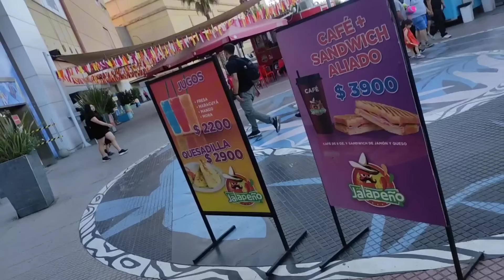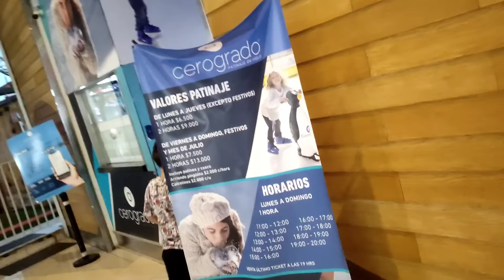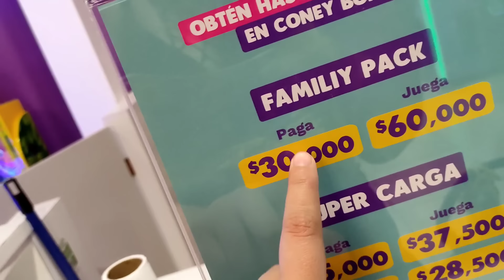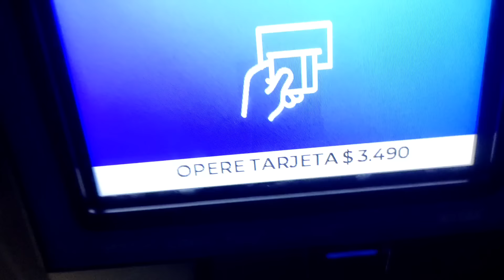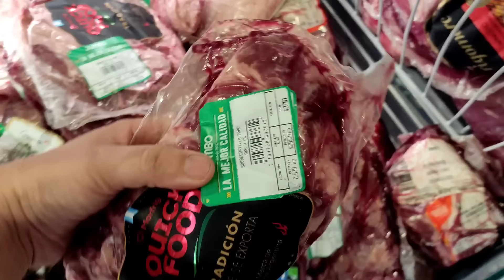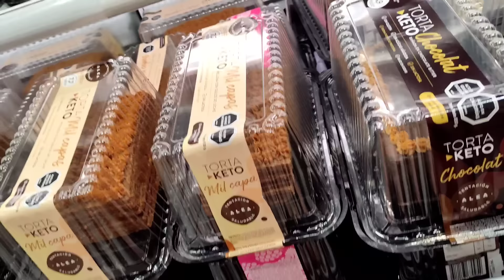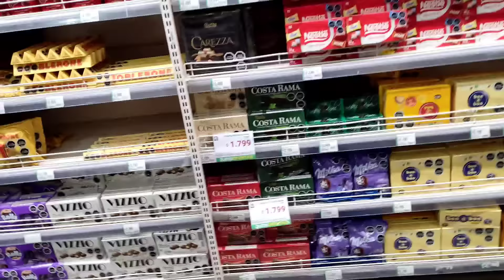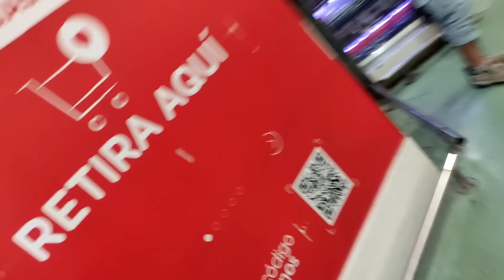10 LUCAS EN EL JUMBO/ ULTIMAS TOMAS DEL VIDEO CLIP, TE LAS MUESTRO